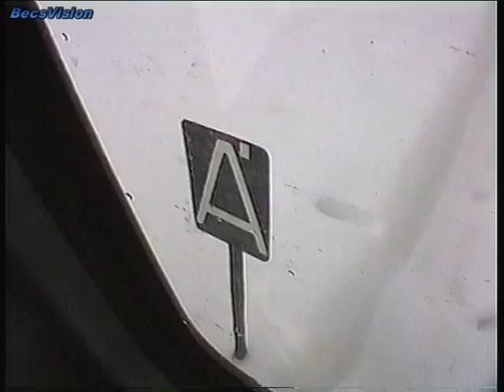1997.01.04. Vezérállásban: HÉV tanulóvonattal Aquincum - Batthyány tér - Szentendre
Hév tanulóvonatozás a szentendrei vonalon. Ez most kivételesen vágatlan verzió! Talán nem köveznek meg érte a résztvevők. :-) A paripa a 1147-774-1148-as MXA szerelvény volt, az oktatónk pedig Bene Tibor, akit hatalmas tudásanyaga és jó humora miatt borzasztóan szerettünk. A gyakorlat egész napos volt természetesen, de valamikor vezetni is kellett ám! Bár minden hó alatt van, de az egykori Szentendre elágazás, a Papírgyár felé így is jól kivehető. Igaz , itt már hivatalosan nem volt használatban. A film nem csak a látvány miatt klassz, de azok a korabeli csevegések a vezetőálláson, egészen úgy éreztem ott ülök megint! :-) BecsVision 1997

Köszönettel:Becs